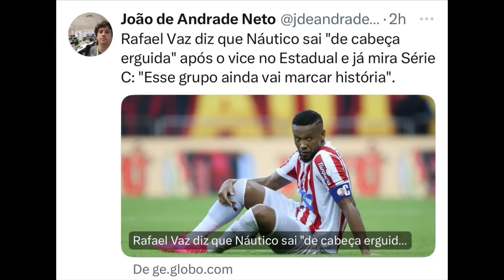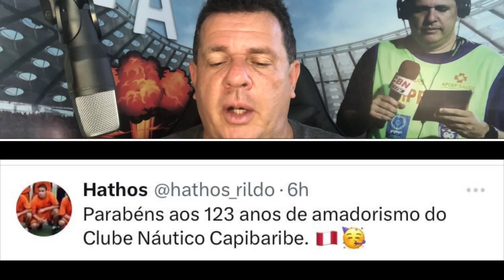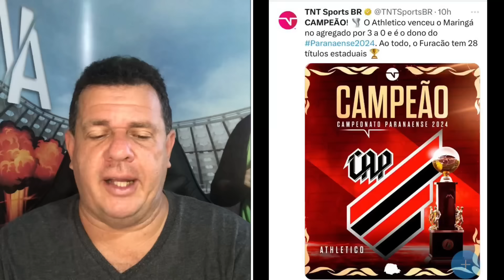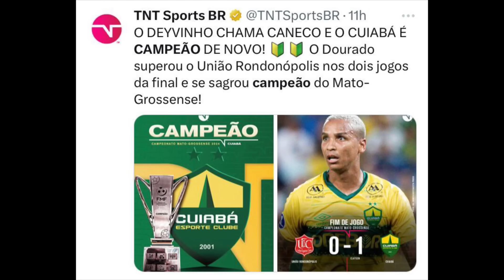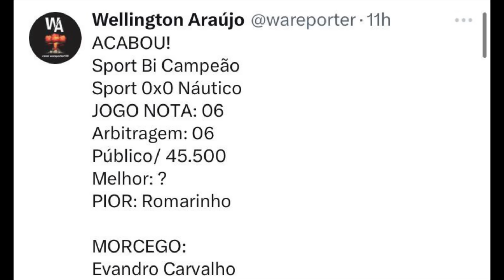LEÃO SOBERANO! SPORT 44 VEZES CAMPEÃO!!